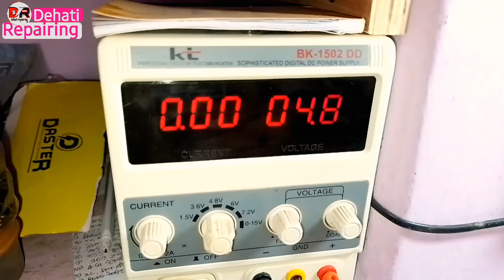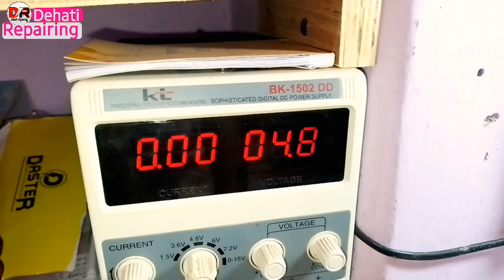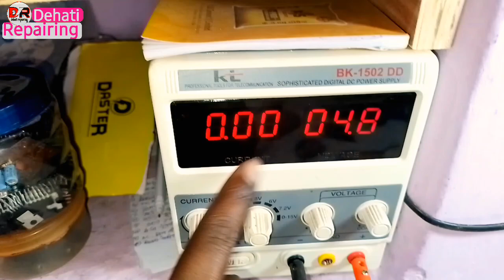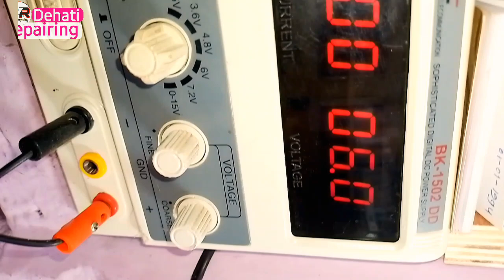All mobile folder connector replacement / How to replace display connector 💯👌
नमस्कार दोस्तो मेरा नाम राम चरन
दोस्तो इस वीडियो में मैने आपको
Baku power supply और
होम थिएटर 2030A ic से मोबाइल
LCD फोल्डर का कनेक्टर change
करके बताया है

1 Replace broken lcd connector repair
2 flex connector replacement
3 Mobile combo connector replace
4 Lcd connector change without smd
5 folder connector problem fix
6 Display connector socket change